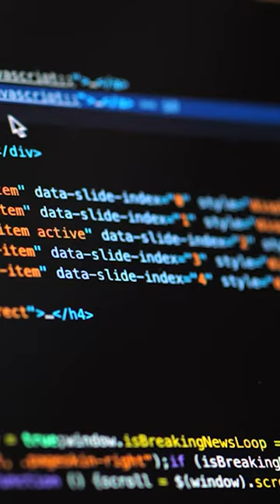Quantum computing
hindi video on quantum computing how quantum computers work how quantum computing works in hindi marvel quantum computer explained